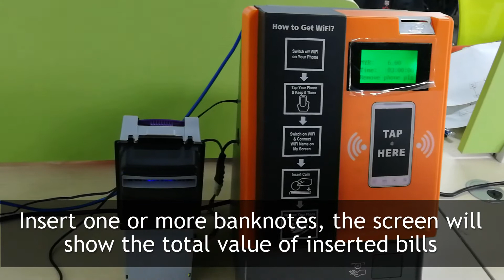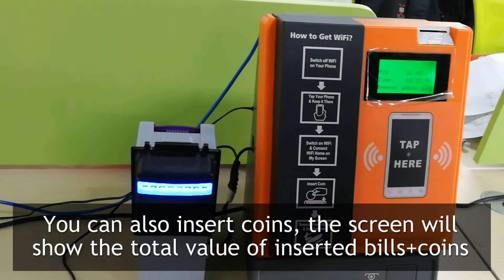How to make Tap Coin WiFi Accept Banknotes + How to Take Banknotes out from Bill Box